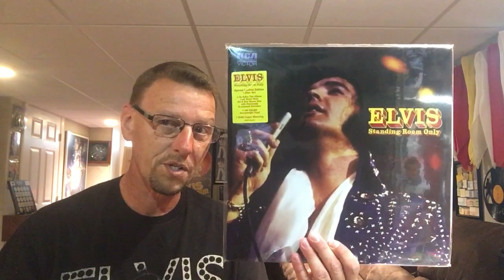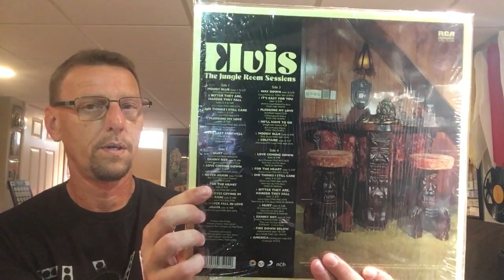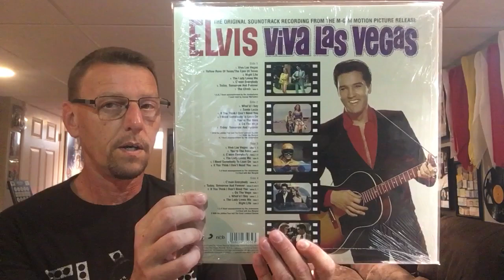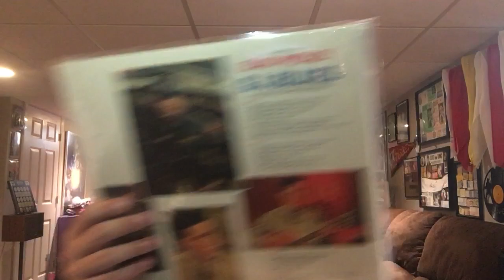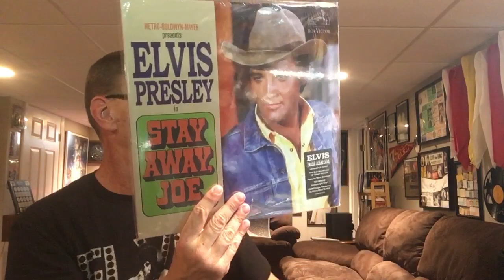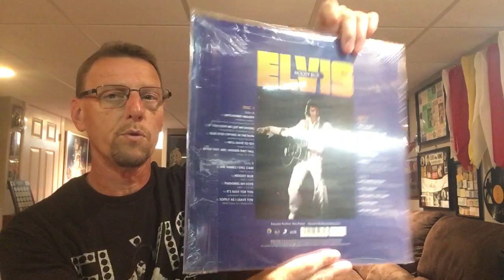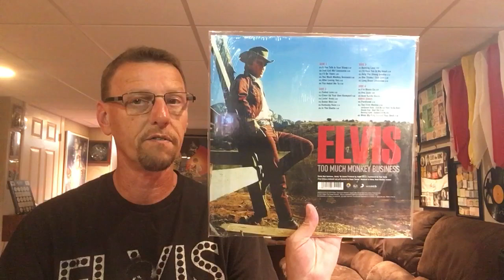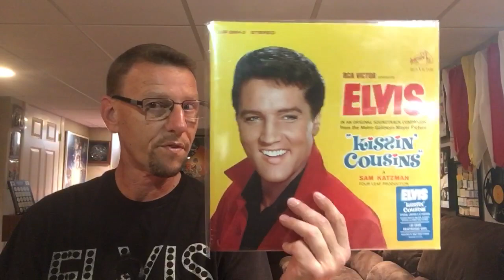35 Elvis Presley FTD LP Collection 2009-2019 The King’s Court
35 out of the 37 Elvis Presley FTD Vinyl LP Records released since 2009.